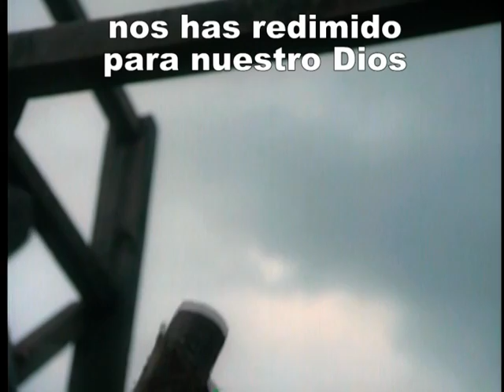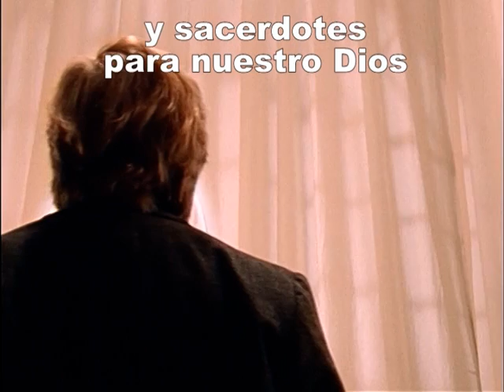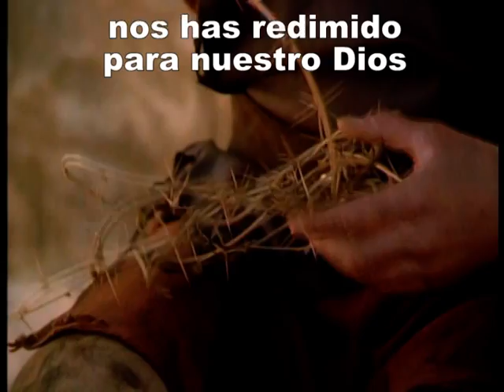Con tu sangre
Su sangre nos ha redimido.

Redimir v. tr.
1   Librar a una persona de una obligación, de un dolor o de una situación penosa.

2   Conseguir la libertad de una persona o sacarla de una situación comprometida pagando un precio.